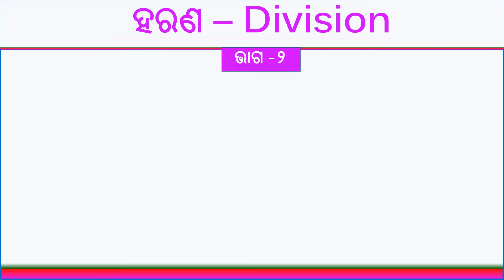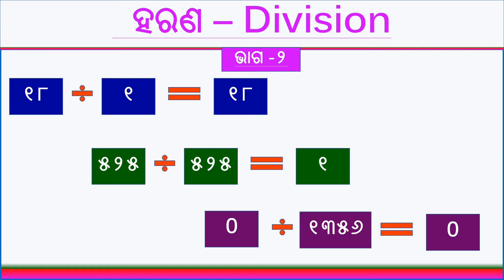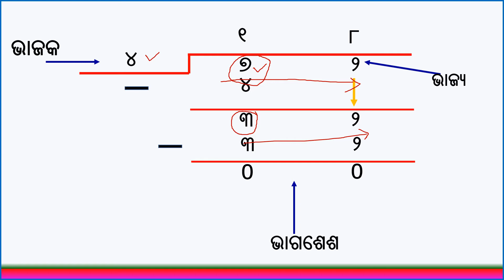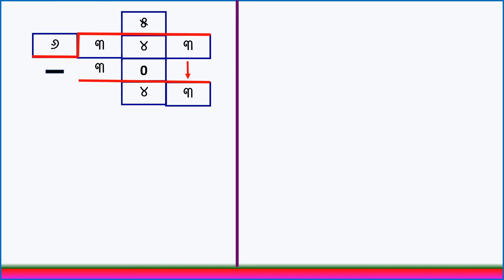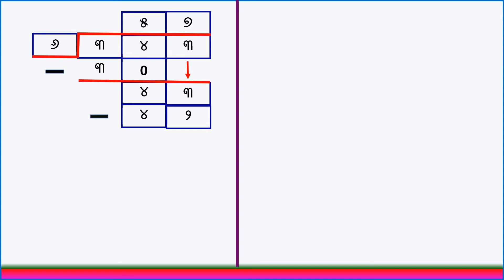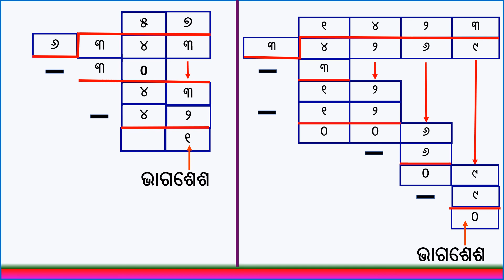How to do division in math in Odia|| ଗଣିତରେ ହରଣ କିପରି କରାଯାଏ || Division in Odia Part - 2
How to do division in math in Odia|| ଗଣିତରେ  ହରଣ କିପରି କରାଯାଏ || part - 2